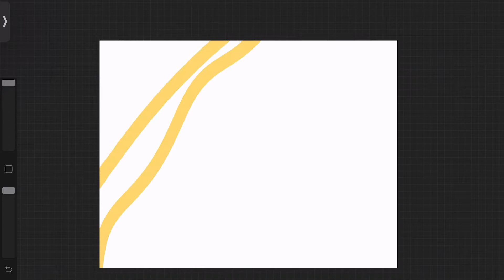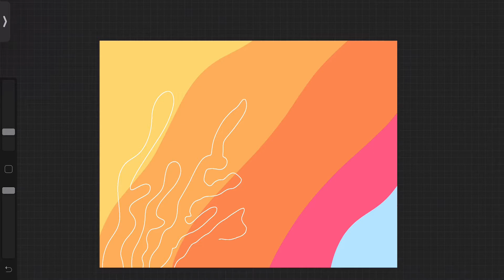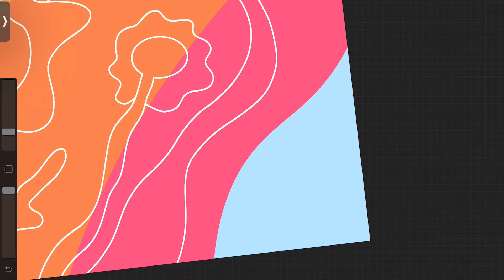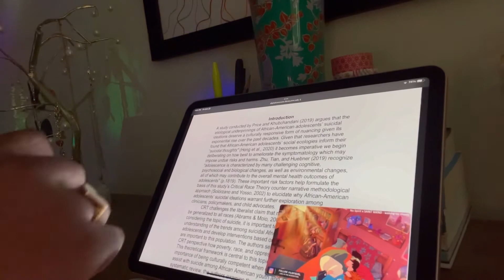My Wonderful Relaxing Day In 3 Minuets 🌱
Hey guys I just wanted to post this cute artistic video with a draw with me, me doing my nails, school work and recording groceries

I love to create new things and new art and I had a blast creating this